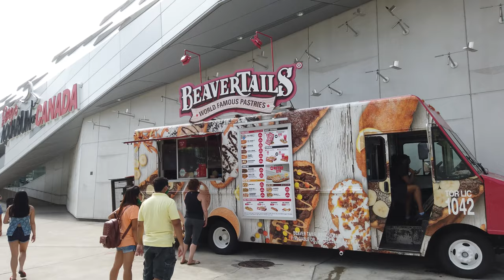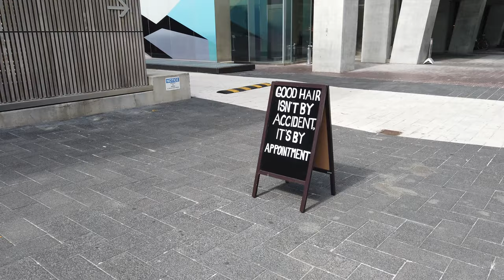CN Tower and Air Canada Centre, Downtown Toronto, Canada | Walking Tour (4K)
The CN Tower (Fr: Tour CN) is a 553.3 m-high (1,815.3 ft) concrete tower located in Downtown Toronto, Ontario, Canada anchoring Toronto's skyline. The CN Tower held the record for the world's tallest free-standing structure for 32 years until 2007 when it was surpassed by the Burj Khalifa.

Scotiabank Arena, formerly Air Canada Centre, is a multi-purpose arena located on Bay Street in Downtown Toronto, Ontario, Canada. It is the home of the Toronto Maple Leafs of the NHL and the Toronto Raptors of the NBA. It is the 13th busiest arena in the world.

Come take a walk in the areas around the CN Town and Air Canada Centre with me!

🎥Camera Used

Video taken on August 1, 2020